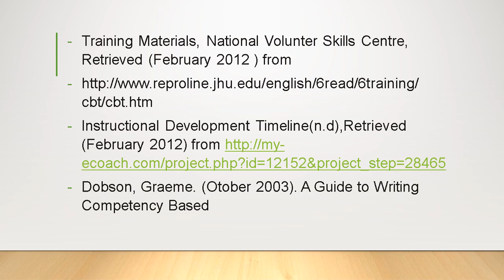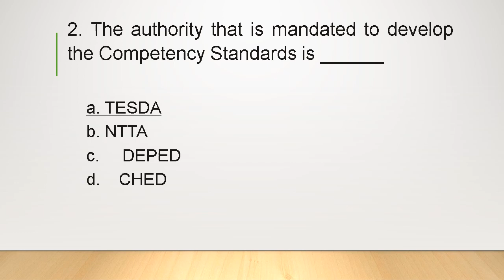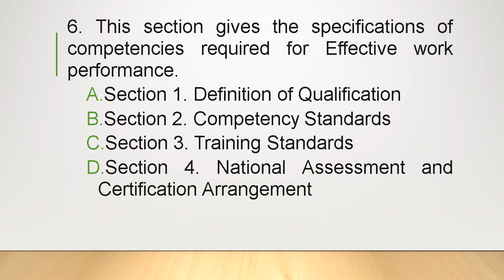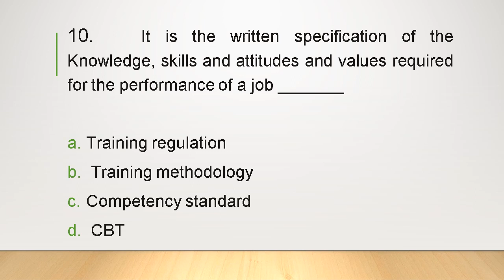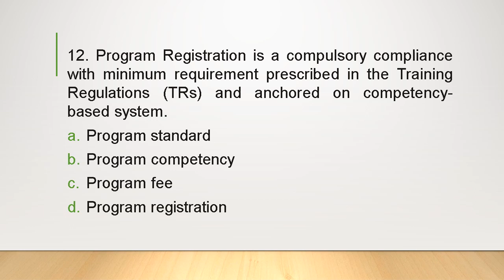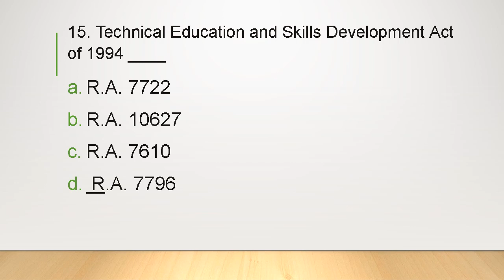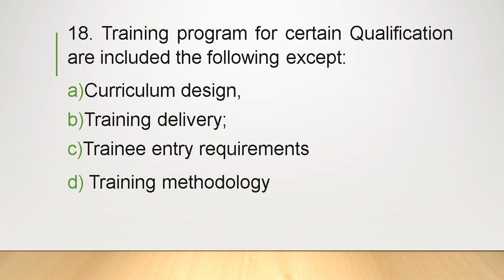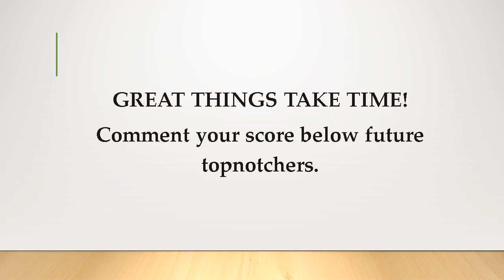TL-TVE_(TRAINERS METHODOLOGY) DRILLS | TM ACTUAL LET QUESTIONS| TLE